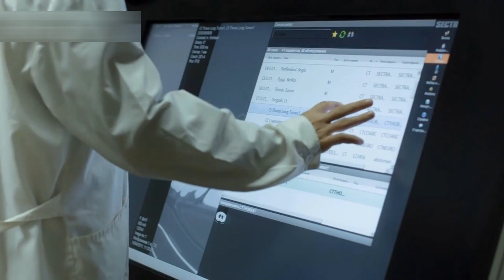6G - Explained! | What is 6G ?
Before the complete deployment of 5G technology, many companies are working on 6G technology. All you need to know about the upcoming 6G network are discussed below.
6G Wireless Technology Definition
A 6G technology is a sixth-generation technology and it is a successor to 5G technology. It is expected that 6G wireless technology will be capable to execute frequencies higher than 5G wireless technology and this will able rates of data to be attained and for the 6G technology to provide a greater capacity overall. Lesser levels of latency will almost certainly be a necessity.
It is anticipated that a 6G network will carry 1 micro or even sub-microsecond communication latencies, making a form of communications almost prompt.